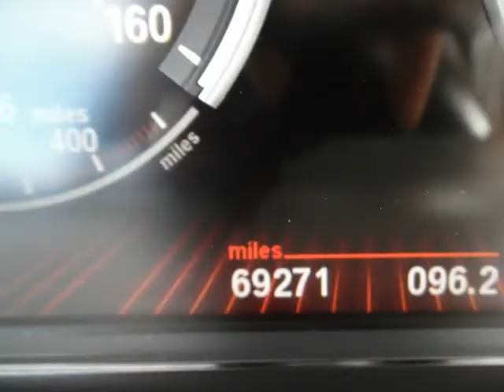2012 BMW 7 Series 4dr Sdn 740i RWD (Garland, Texas)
Skyline Motors
3709 Forest Ln
Garland